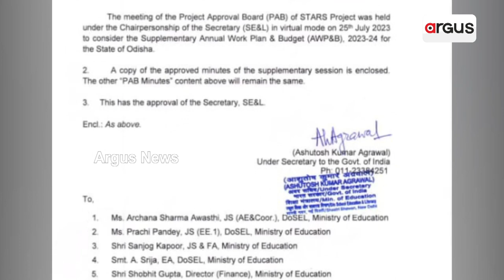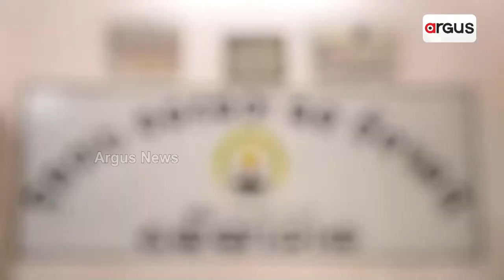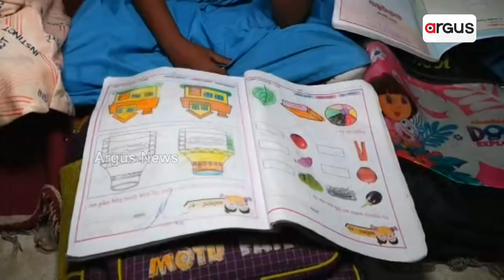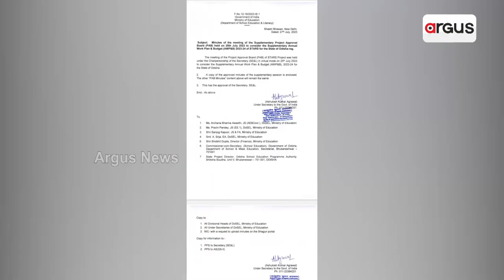Education Ministry Sanctions Rs 11.68 Crore For infra Development In 14 Schools In Odisha